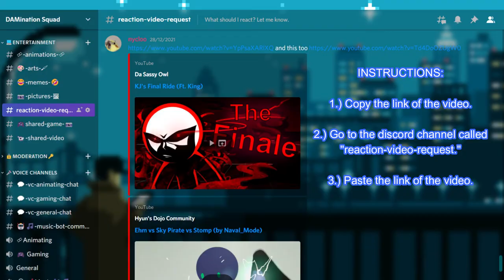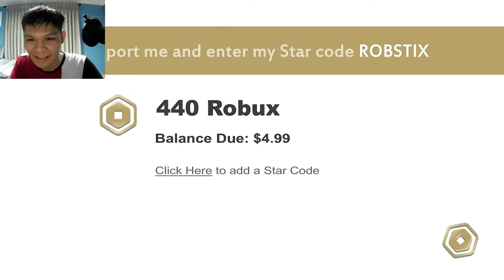5 Worst Moments in Phantom Forces Roblox | [REACTION]